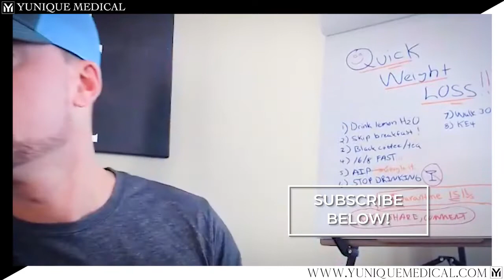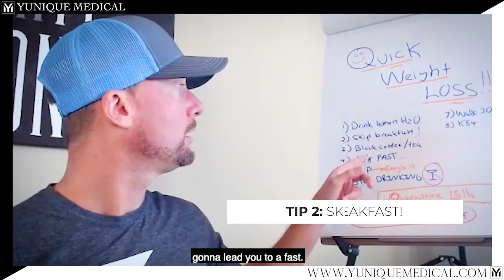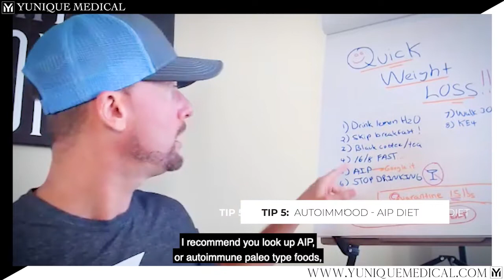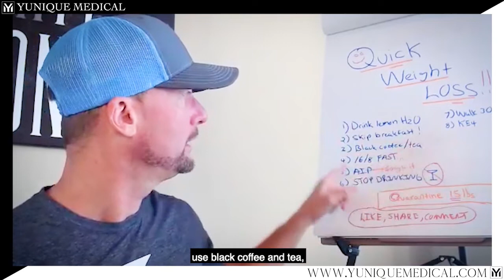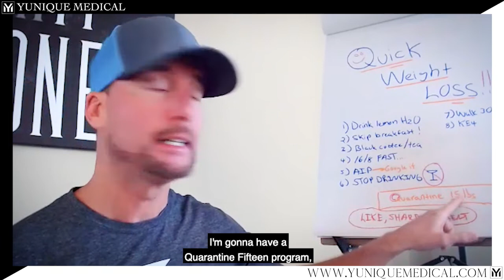Quick Tricks for Weight Loss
Listen to Larry Siegel, NP from Yunique Medical give pro tricks for a quicker weight loss!